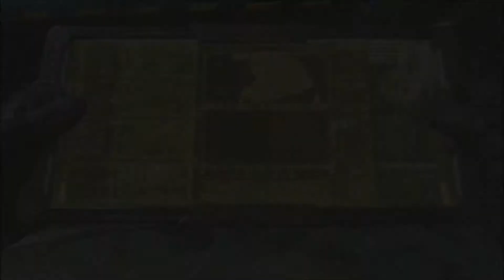Update and New Channel News!